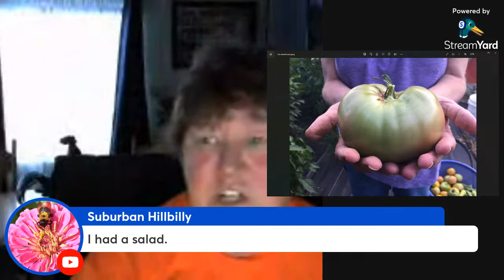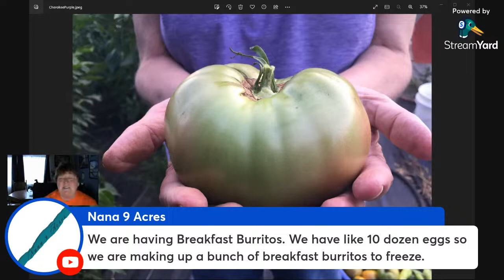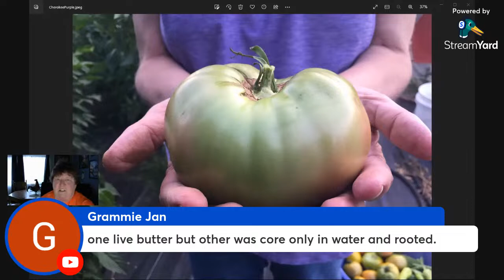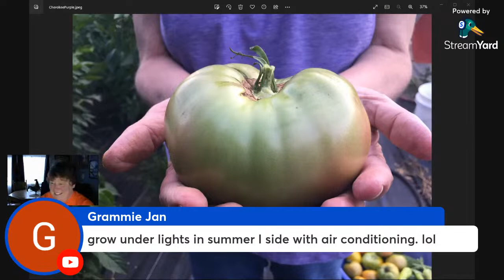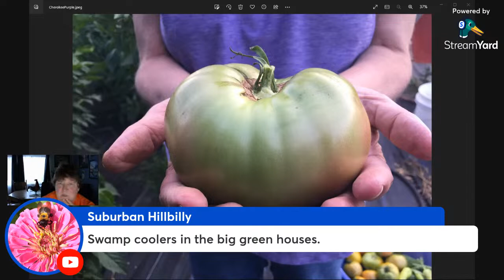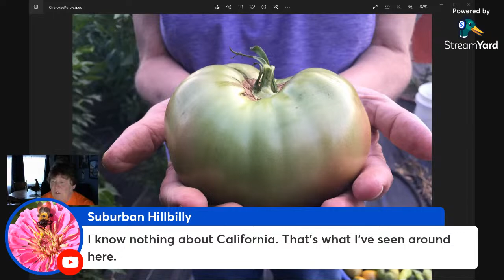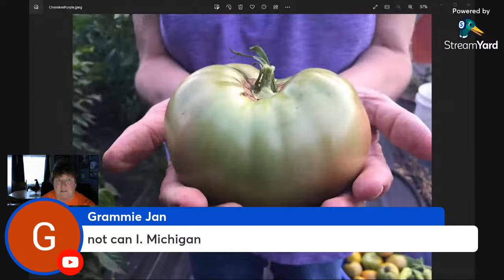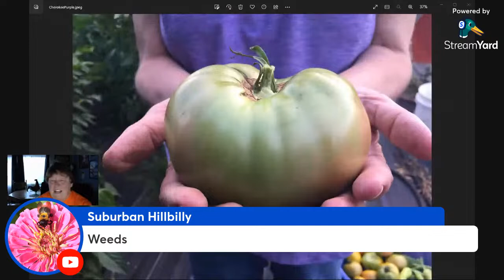Let Your Garden Lift Your Spirit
Last week, we talked about our favorite garden tools. Different plants were also a part of the conversation. This week, we're still talking gardening, but let's talk about how gardening can lift your spirit and create joy.